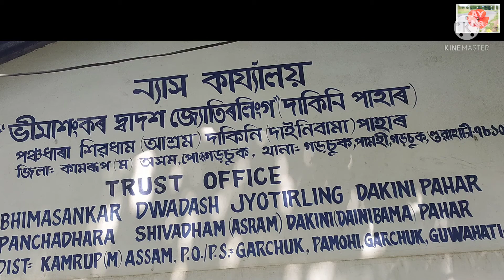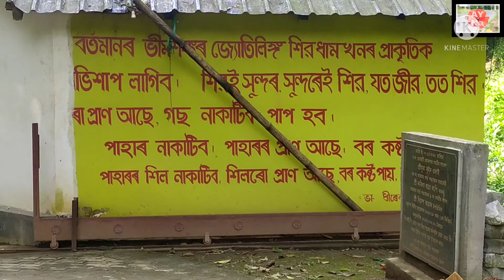Vimasankar devalaya Part-2.12th jyotiLing of Lord shiv from Assam.দাকিনি পাহাৰৰ শিৱৰ ১২নং জ্যোতিলিংগ